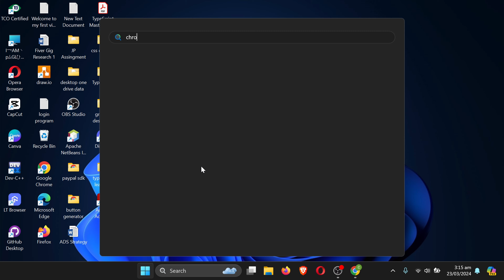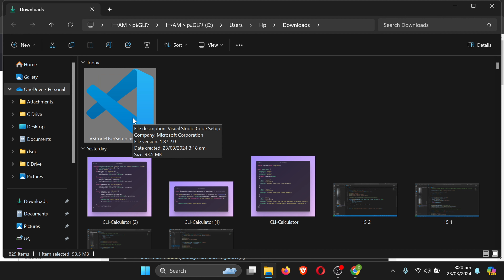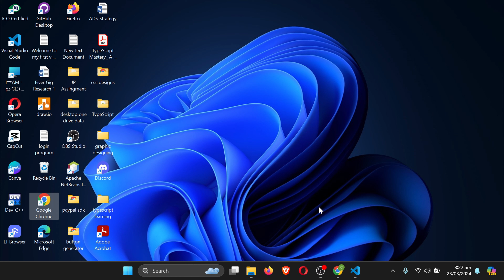How to install Visual Studio Code in windows 10/11 - How to download and install vs code 2024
🚀 Welcome to CodIT Hub, your go-to destination for mastering tech tools! In this detailed tutorial, we'll guide you through the complete process of downloading and installing Visual Studio Code (VS Code) on both Windows 10 and Windows 11 operating systems. Whether you're a beginner or an experienced coder, this step-by-step guide will ensure you set up VS Code effortlessly and unleash its full potential.

Visual Studio Code is not just a code editor; it's a powerful platform equipped with features like IntelliSense, debugging, and a rich ecosystem of extensions, making it the preferred choice for developers worldwide. By following our comprehensive tutorial, you'll gain proficiency in leveraging VS Code's capabilities to enhance your coding experience.

Starting from downloading the VS Code installer to customizing settings and installing essential extensions, we'll cover every aspect of the installation process in detail. Our expert tips and optimization techniques will help you configure VS Code according to your preferences and streamline your workflow for maximum productivity.

Stay ahead of the curve and elevate your coding game by mastering Visual Studio Code installation with CodIT Hub. 🛠️💻

🔍 Explore Related Topics:
how to download vscode
how to download vs code
how to download vs code windows 11
how to download vs code windows 10
how to download vs code windows 7
how to download vscode in laptop
how to download vscode in android
how to download vs
how to download vscode for c++
how to download vscode in mobile
how to install vscode in windows 10
how to install vscode in windows 11
how to install vscode in windows 10 code with harry
how to install vscode for c++
how to install vscode in ubuntu
how to install vscode in laptop code with harry

🔎 Dive into Related Queries:
how to install vscode in kali linux
how to install vscode in laptop
how to install vscode in mobile
how to install vscode in windows 7
vs code download kaise karen
vs code download kaise kare
how to download vscode in kali linux
visual studio code download kaise kare
vs code kaise download
visual studio code kaise download kare windows 11
visual studio code kaise download kare windows 7
vscode me extension kaise download kare
vscode mein python kaise download karen
vscode me emulator kaise download kare
vscode kali linux
vs code kaise download karen
vs code kam nahi kar raha hai

🔎 Discover Related Searches:
vs code kaise use kare
vs code kaise install kare
vs code kaise use kare html
vs code kaise chalaye
vs code ka theme kaise change kare
vs code kaise use kare in hindi
vs code ka font size kaise change kare
vscode install code with harry
vs code installation
vscode install
vscode install python
vs code installation in mobile
vs code installation windows 7
vs code installation for python in windows 10
vs code installation for c#
vs code installation flutter
vs code installation chromebook